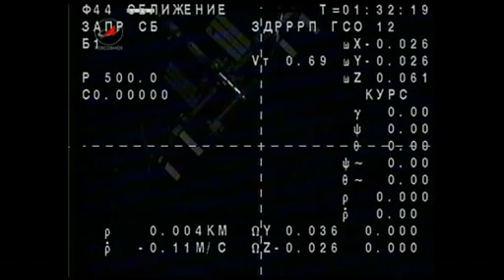Expedition 33 Undock and Landing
Expedition 33 Commander Suni Williams and Flight Engineers Aki Hoshide and Yuri Malenchenko undocked from the International Space Station in their Soyuz TMA-05M spacecraft at 5:26 p.m. EST Sunday Nov. 18, 2012. The trio landed just before sunrise in the snowy steppe of Kazakhstan at 8:56 p.m. Sunday (7:56 a.m. Monday, Kazakhstan time).